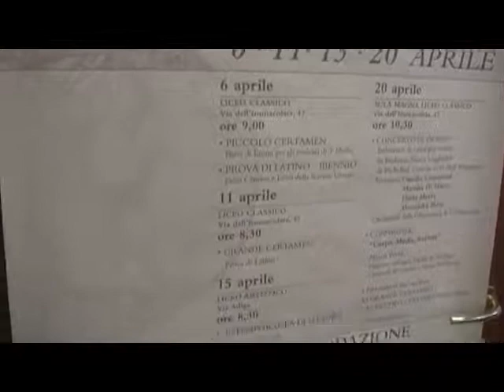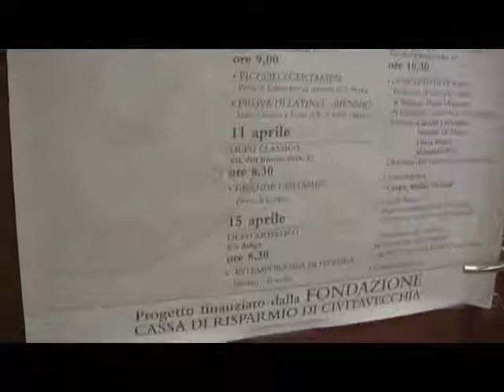Focus Fondazione Cariciv - Certamen